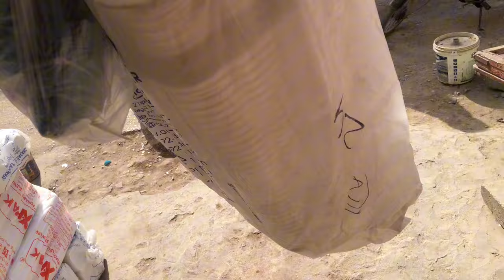11 Rabi ul Awal | langar ke liye cow leli Allhumdulillah ❤️| cow ne kis ko laat marri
Hello Everyone ,

Snapshat add up for streaks
Mohtashim225 👻